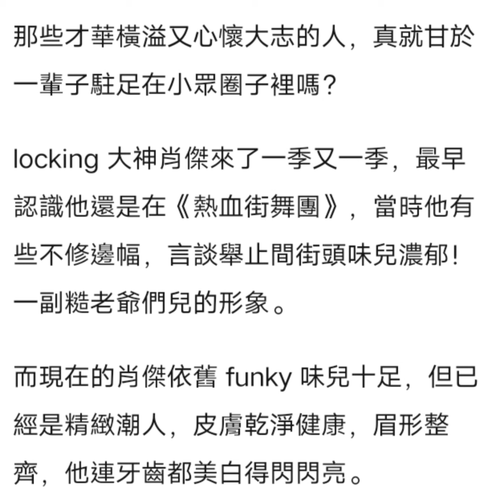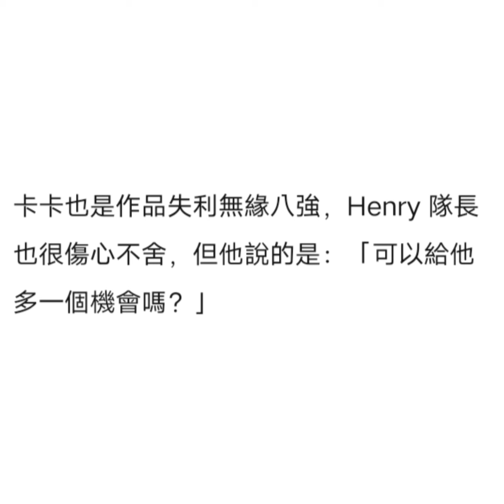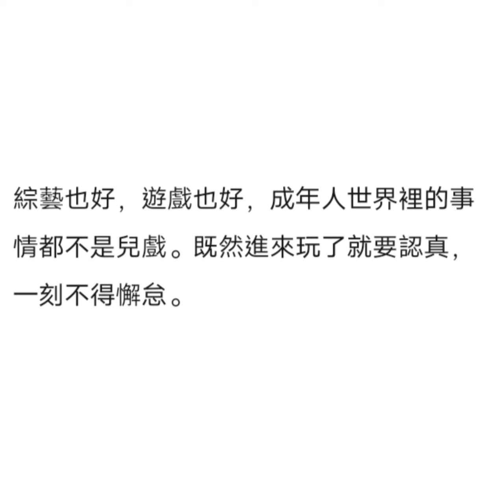這就是街舞4 總決賽 話題解析好文 小看遊戲的代價，是遊戲也贏不了